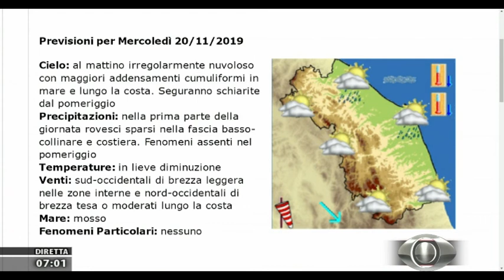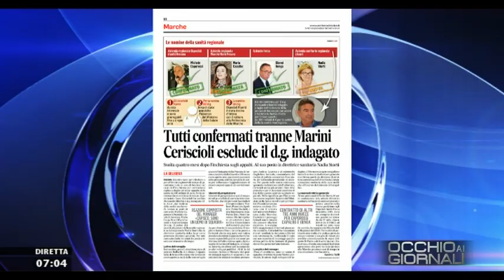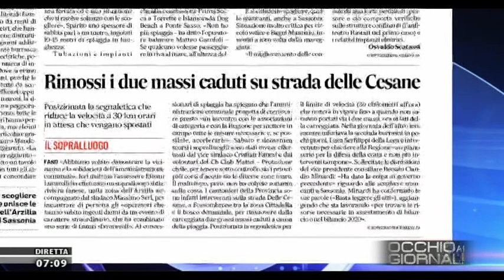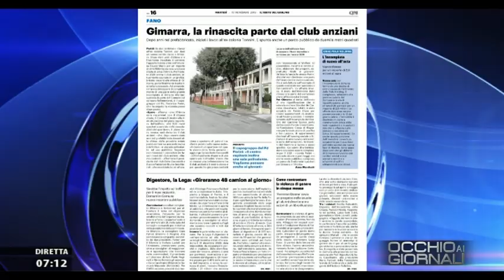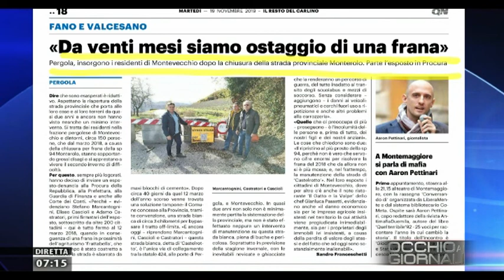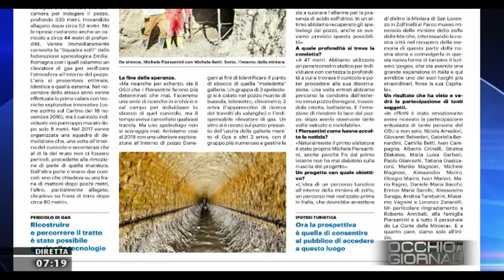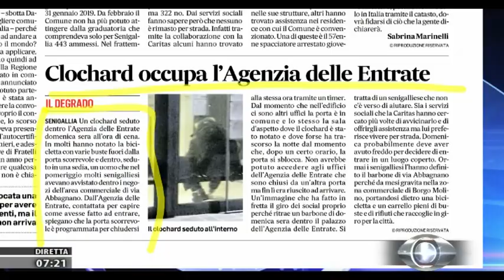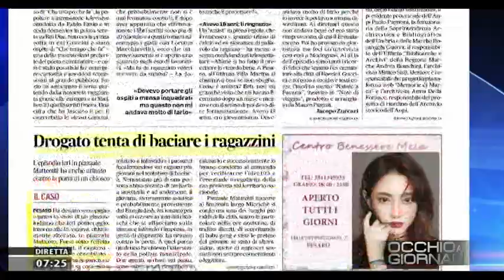Occhio ai Giornali 19 novembre 2019